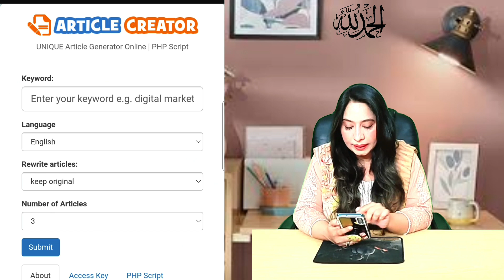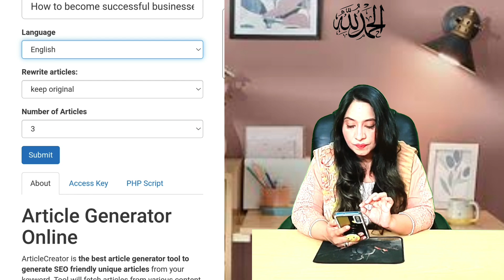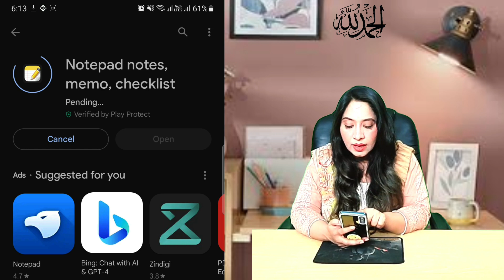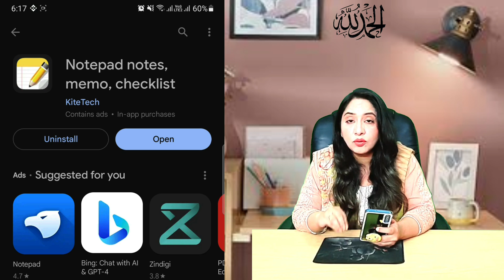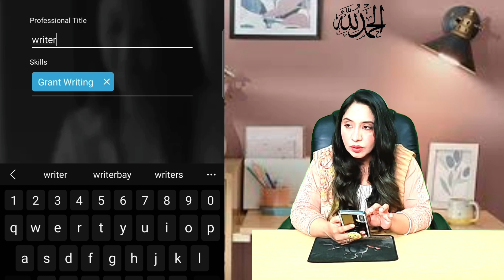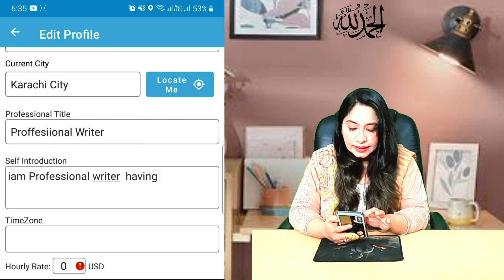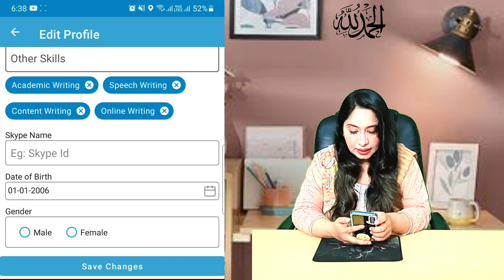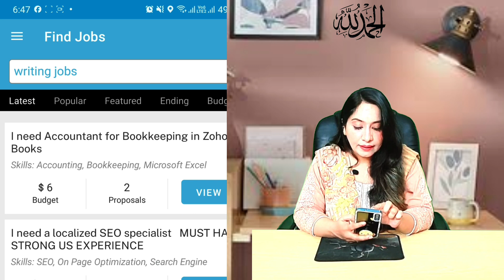Real Online Earning App Earn 3400 Daily By Writing-Assignment-Essays | Earn Learn With Zunash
Easy Online Earning To Earn Money Online Without Investment in Pakistan Via Ads

Earn 10000 Daily Via Essay Writing | Earn 700000 Per Week Via Essay Writing| Earn Learn With Zunash

Earn 6000 Daily Via Online Assignment Work |Assignment Jobs alert in Pak/Ind|Earn Learn With Zunash

Asalam Alekum
In this Video  I will tell you about Writing & Assignment Real Online Earning  App, how you can earn money via Assignment Work in Pakistan & India.& Earn Daily 3400 To 17000  or 17000 To 40000 Real And Legit platform start and earn money now.

earning app
assignment
zunash online earning
assignment work from home
best earning app
data entry complete course
earn learn with zunash
earning apps
handwriting jobs from home
handwriting videos
how to facebook monetization
online jobs
real online earning in pakistan without inve
Online Writing Jobs At Home For Students |
Handwriting Jobs from Home | Earn Money Online
Earn 3400 Daily By Writing Assignment Essays
moneypantry se paise kaise kamaye
handwriting jobs online without
investment
online assignment writing jobs
without investment
online assignment writing jobs in
pakistan
writerbay registration
assignment writing websites
Content writing kya hota hai
assignment banane ka tarika
freedom with writing
content turbine earn money
article writing earn money malayalam
writing earning app
story writing earning app